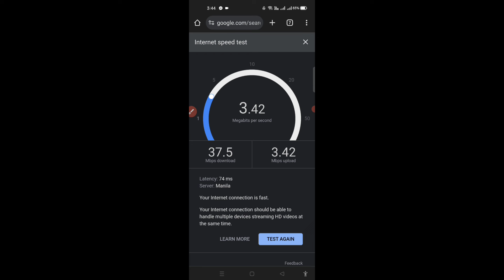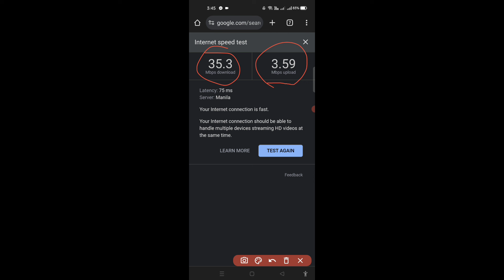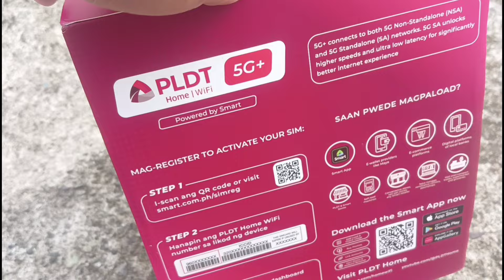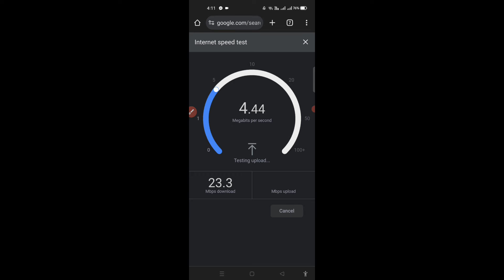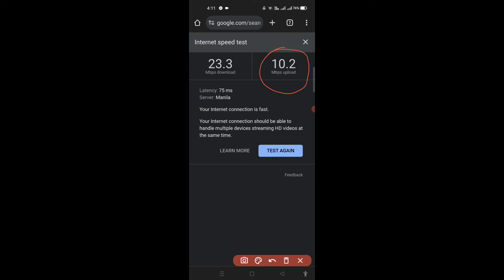FROM BAHAY SPEED TEST TO MISMONG TOWER NG SMART SPEEDTEST (PLDT HOME 5G H153-381) SULIT BA ANG SPEED